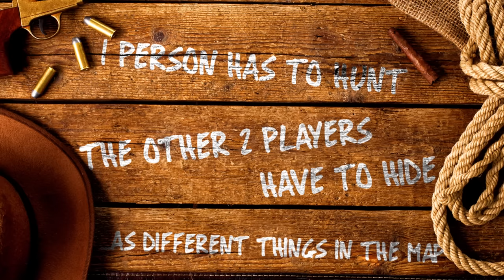WANTED DEAD OR ALIVE In Peekaboo Prop Hunt!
We're playing Peekaboo prop hunt in the wild wild west!

👬 MY FRIENDS!